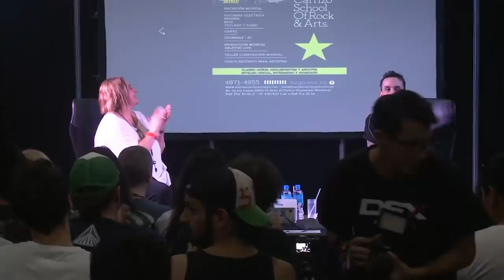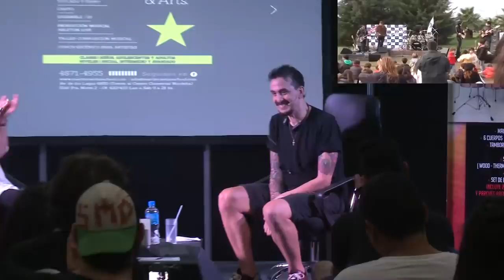CHARLA EXCLUSIVA CON MARTÍN CARRIZO" Mercedes Onorato - Diciembre 2017.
Una Charla imperdible con Martin Carrizo, Músico y Productor conducida por Mercedes Onorato. Un lujazo!

Estate atento a las fechas de las Clinicas Gratuitas que iremos publicando y haciendo a lo largo y ancho de la Argentina.
LEGEND "Orgullo Argentino"